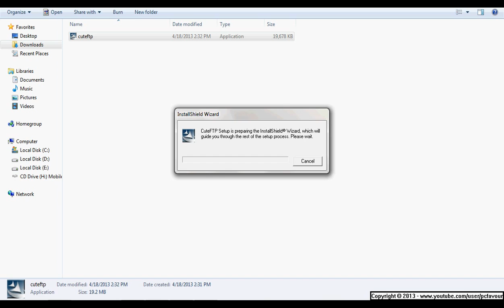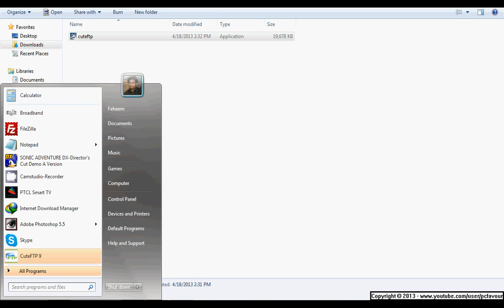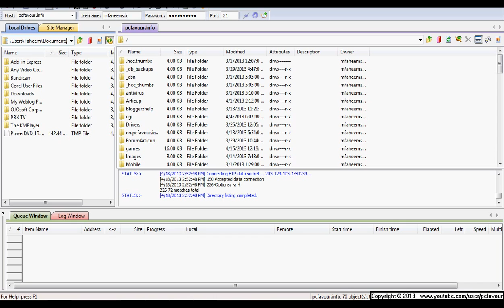CuteFTP installation and Starting Guide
Cute FTP is a File Transfer software to upload files on your hosting server.